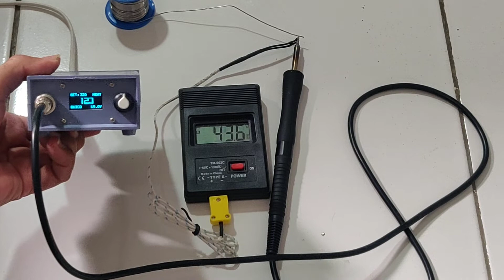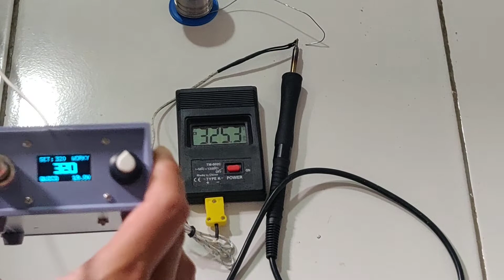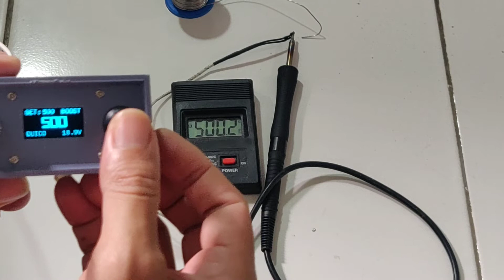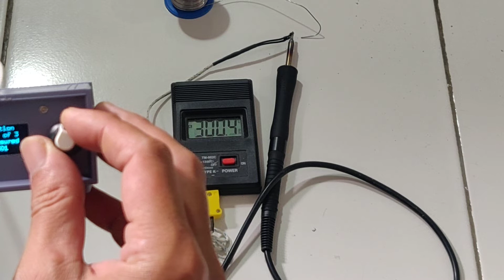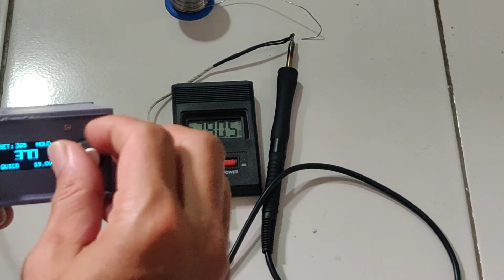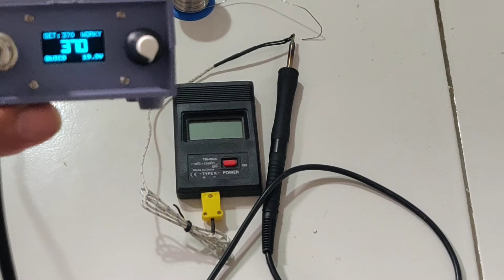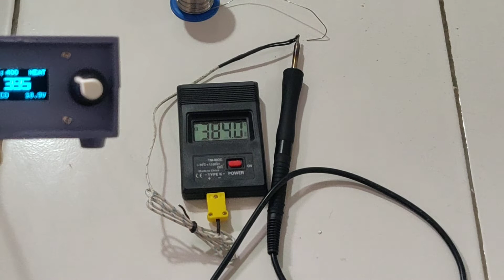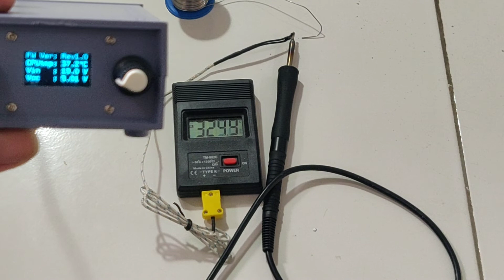T12 Digital Soldering test menggunakan power supply 19V tetap bisa mencapai temperature 500°C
Varian Low Watt 19V 45W